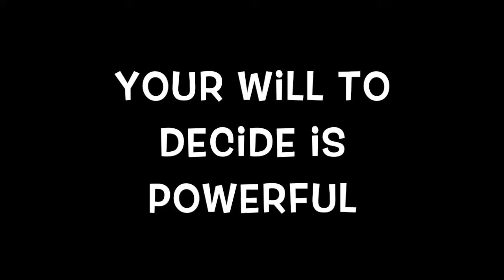Bevs Talk Episode 11 Journey to the Will of God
Bevs Talk Episode 11
“Journey to the Will of God”